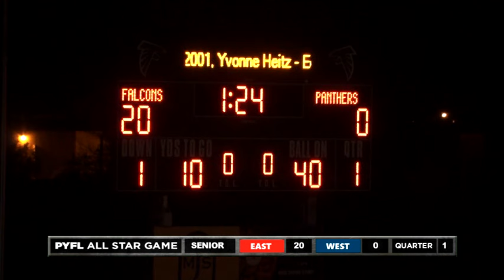PYFL AllStar Football - Senior Division, 1st Half - Palmdale H.S. - Nov. 28, 2015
East 44
West  0